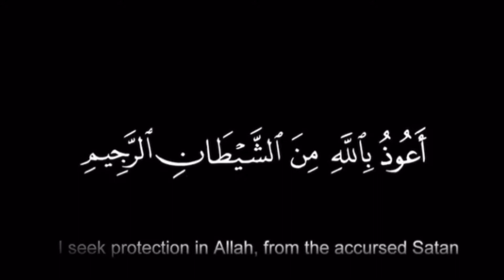youtube video #-ZC9lg92dyY